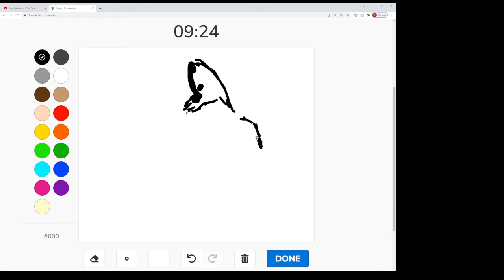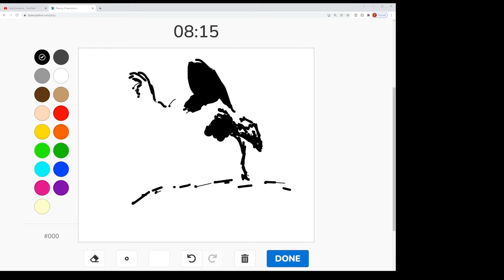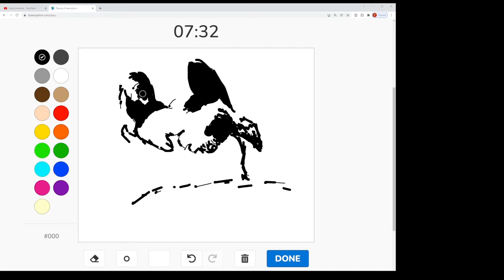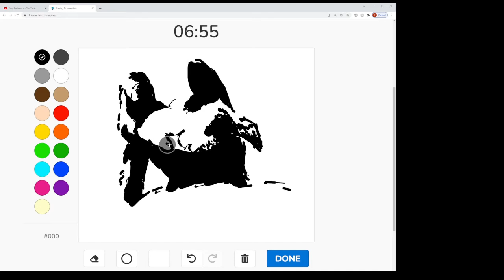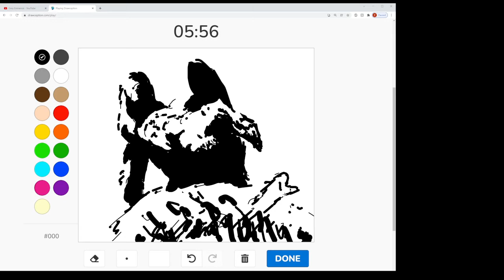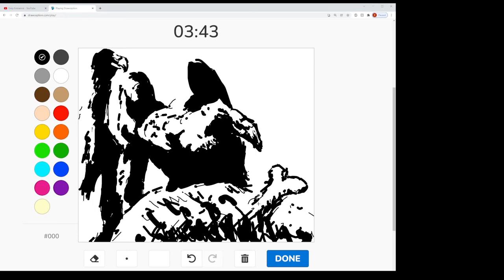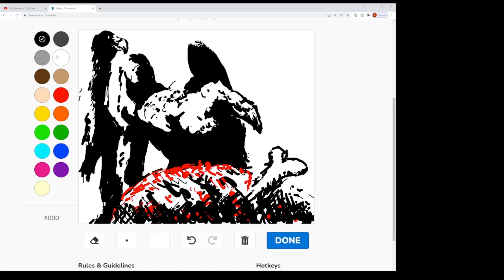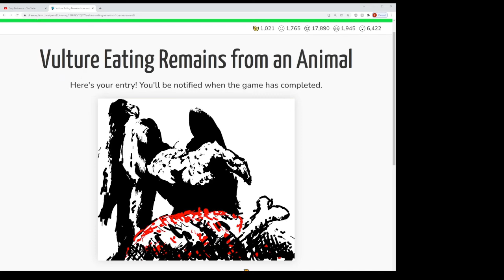Drawception Drawing - Vulture by Grey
Some peeps wanted a livestream of me drawing, this is my compromise ;)